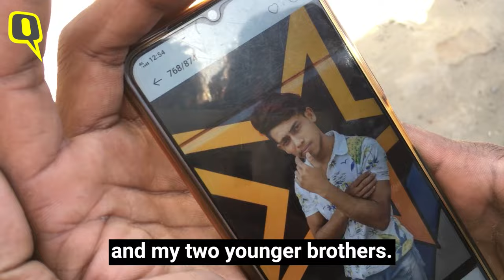Ground Report | ‘Orders From Above’: Delhi Police Pick Up 10 Rohingya Refugees | The Quint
In just a fortnight, around 10 Rohingya Muslims have been picked up by the Delhi Police from a refugee camp in South-East Delhi, allegedly over their inability to provide relevant documents upon inspection.